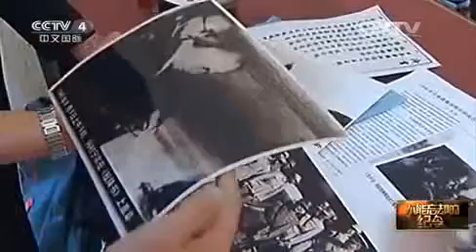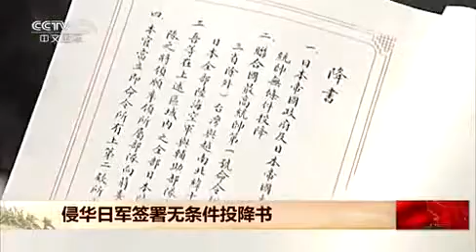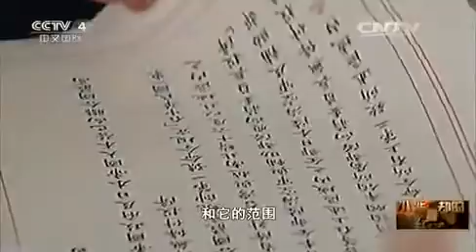‪#‎不能忘卻的紀念‬——侵華日軍簽署無條件投降書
這段美國士兵拍攝的珍貴影像，記錄了70年前南京市民走上街頭慶祝勝利，迎接受降車輛的場景。1945年9月9號上午，中國陸軍總司令何應欽與侵華日軍最高指揮官岡村甯次分別乘車，前往“中央陸軍軍官學校禮堂”。9點整，中國戰區日本投降簽字儀式就是在這座禮堂內隆重舉行。